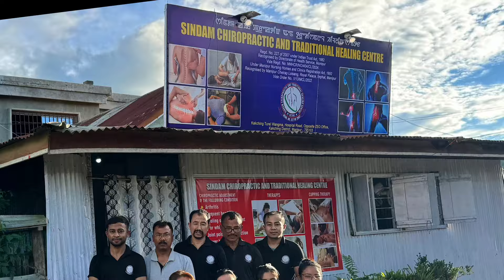Poraga lakpa mou nahani, hougattuna chatpa ngamkhre || SINDAM CHIROPRACTIC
SINDAM CHIROPRACTIC AND TRADITIONAL HEALING CENTRE,

LOCATION : KAKCHING TUREL WANGMA, HOSPITAL ROAD OPPOSITE ZEO OFFICE

Arthritis :
◦ Frequent headaches Healing after an accident or whiplash
◦ Joint pain and dysfunction
‣ Lower back pain HE Neck pain
Sciatica
◦ Stiff muscles or muscle aches Special traditional treatment in bone fracture

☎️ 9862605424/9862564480